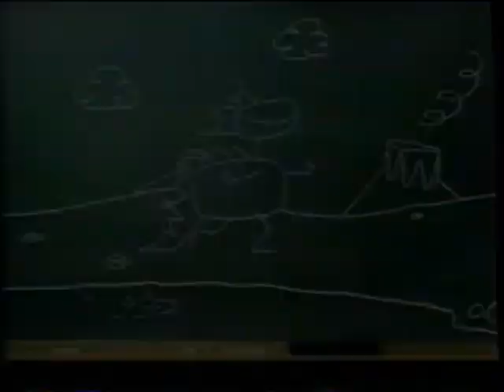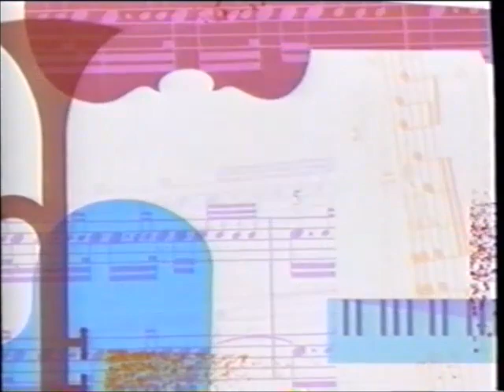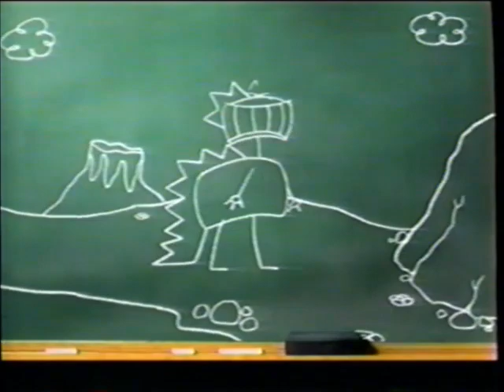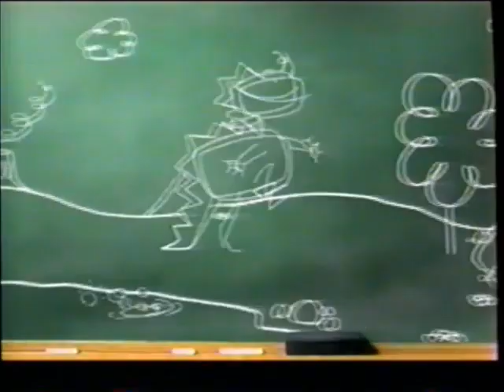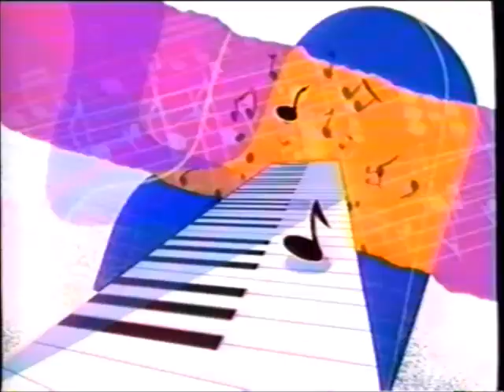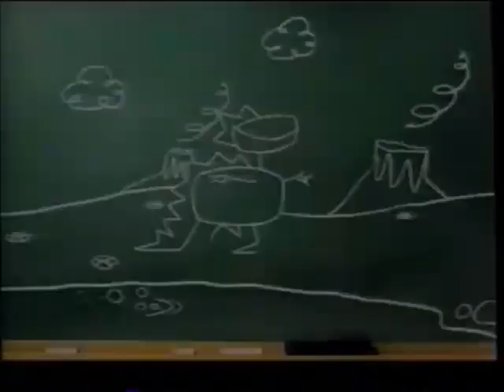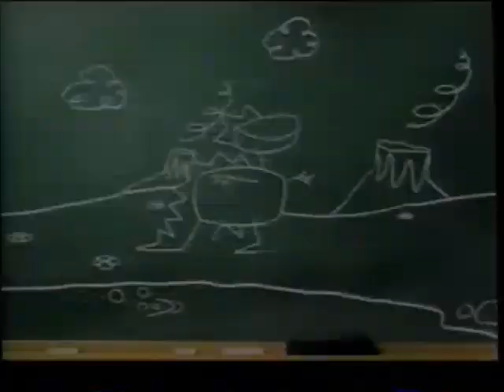IPTV PBS breaks (September 7–September 11, 1998)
A bunch of IPTV PBS stuff aired in the morning around Barney & Friends and Sesame Street.

00:00 - Monday
05:44 - Tuesday
10:39 - Wednesday
16:07 - Thursday
21:13 - Friday